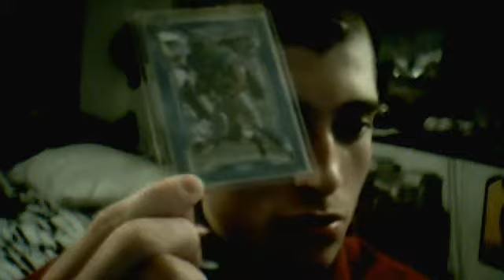topps mailday!!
nice